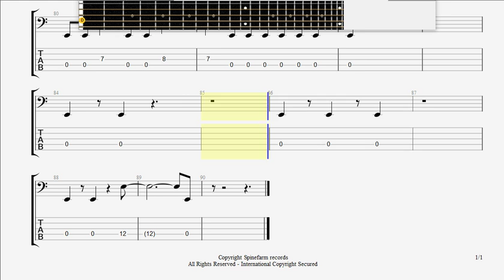Children Of Bodom Hate Crew Deathroll BASS GUITAR TAB